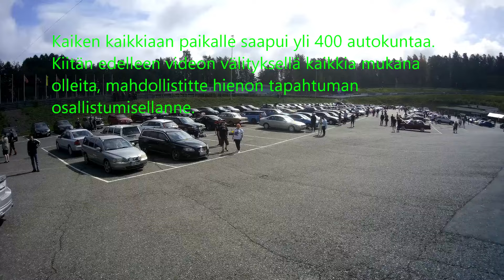Ahvenisto 2024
VRCF ry kesämiitti ja ratapäivä ahvenistolla 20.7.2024 videolla muutama clippi tunnelmista, olin järjestämässä tapahtumaa joten en kuvannut kamalasti. Paikalla oli yli 400 autoa joista radalla kävi tavalla tai toisella puolet. Tämä on video suomesta suomalaisille ja aivan kamalaa tärinää kokoajan, mun tarvii hommata gimbali ja parempia kameroita. Mutta tästä tapahtumasta on parempaa materiaalia tarjolla esim Hansin tallin klipeissä joten kurkatkaa ne myös. Olemme ensivuonna samalla radalla melu päivänä joten suratkaa meitä vrcf ry foorumilta...